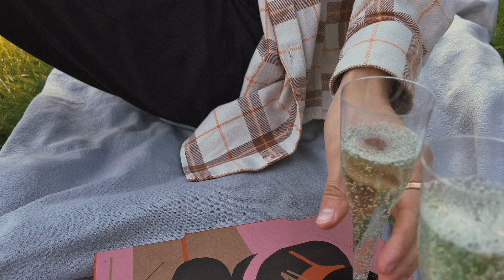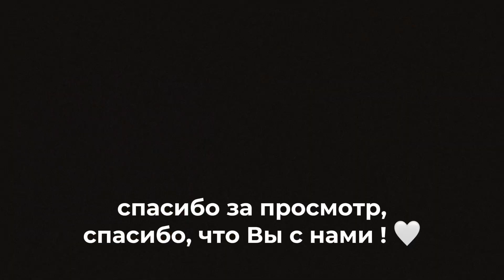34. Летний влог 🌼 барахолка, день рождения подруги, возвращение в спорт, прогулки, пикник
Привет, меня зовут Катя, мне 28 и я живу в Калининграде ☺️ моя жизнь и мой блог сейчас — это лайвстайл: я, семья (мой парень Денис и наш пес Марли), дом, бьюти, одежда и разные увлечения, а еще в начале года я была заядлым трудоголиком и достигатором, как и все последние ~ 9 лет, но в какой-то момент решила пойти другой дорогой, именно этим я и делюсь